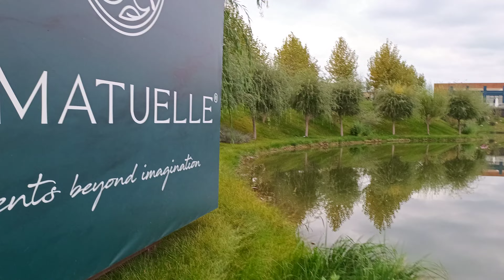MRS Residence Country & Ramatuelle III, 31 oct 2024